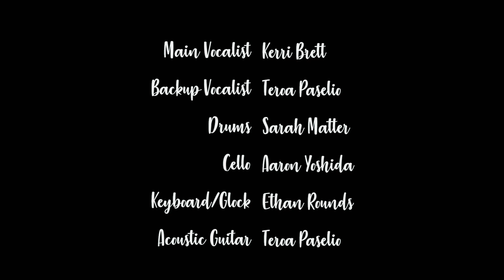What a Beautiful Name || Hillsong (Cover by Kerri Brett)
Point Loma Nazarene University 2018 worship arts intern Kerri Brett Rutherford performs Hillsong's "What a Beautiful Name" (written by Ben Fielding, Brooke Ligertwood)